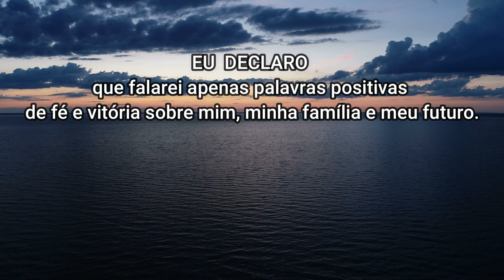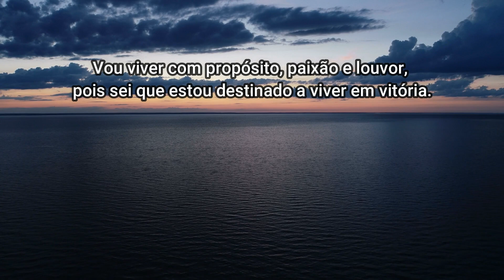🧚‍♂️2222🌈Seu anjo tem uma boa notícia para você🦋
Receba essa mensagem de Deus Agora Uma mensagem de Deus para você, Na vida certamente iremos passar por momentos difíceis, por isso, uma mensagem de Deus e uma mensagem de fé e esperança nos faz lembrar que mesmo passando por tribulações não podemos esquecer de Deus. A mensagem de fé e esperança nos fortalece para continuar em frente, pois Deus está conosco.